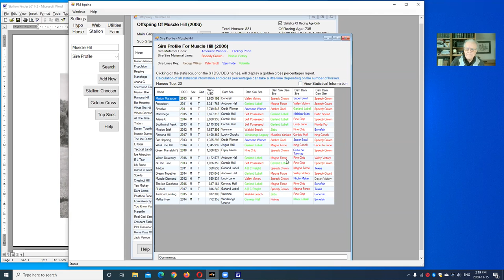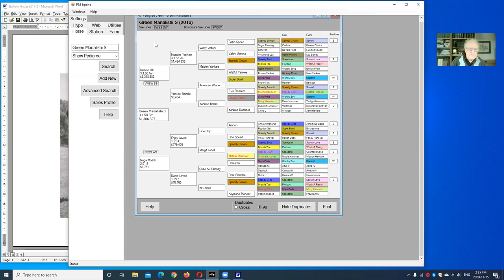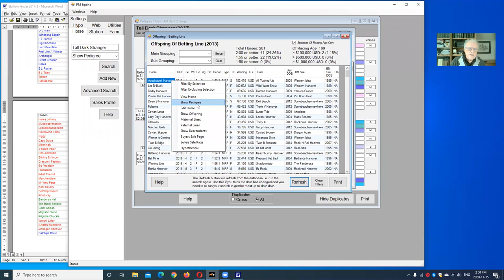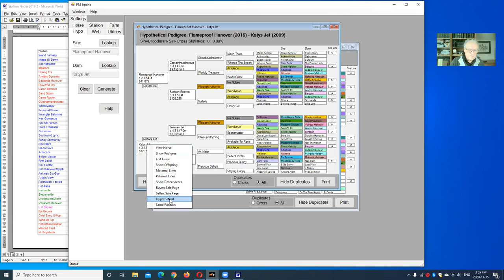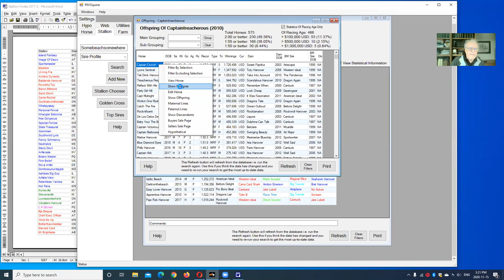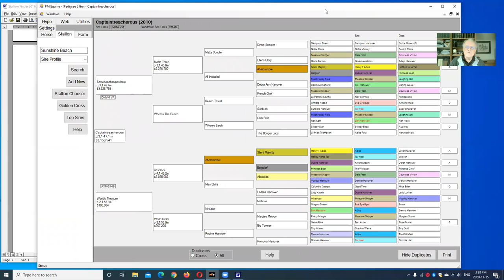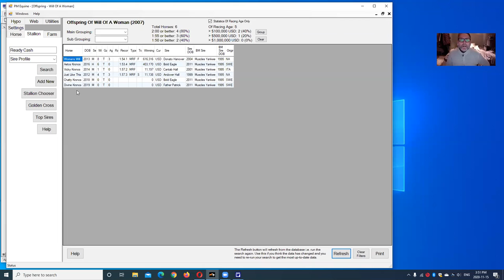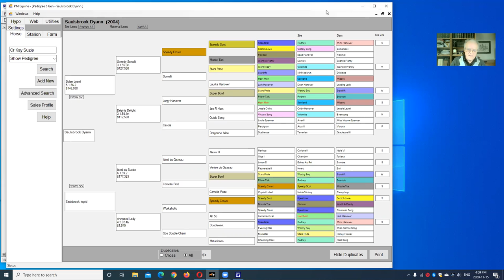Pedigree Matching Zoom Room Discussion on First year Sires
Tall Dark Stranger, Papi Rob Hanover, Green Manalishi, Propulsion. What mares should be bred to them?